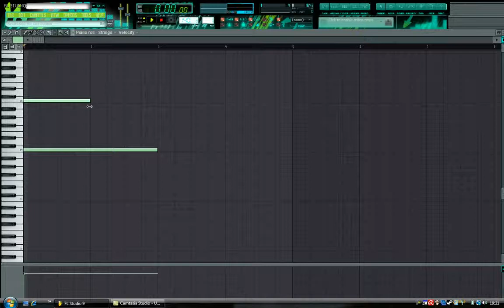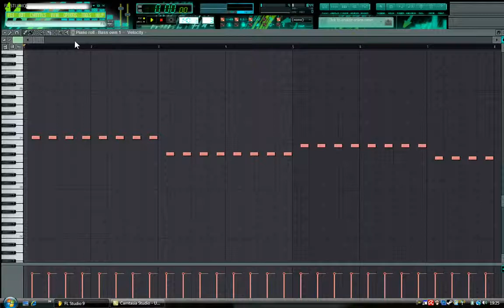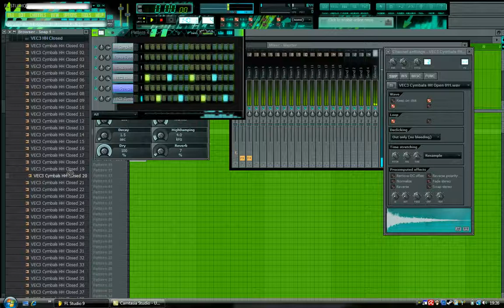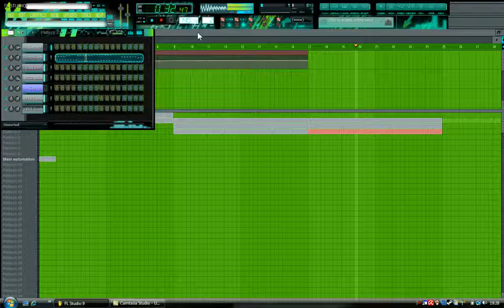Renátóóó magasfeszültség 2.mp4